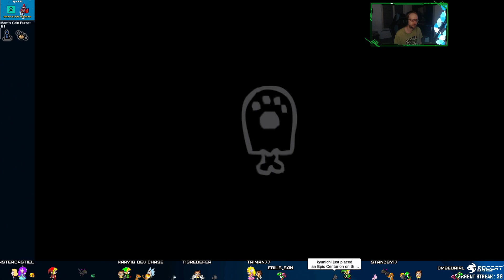Le feu au Q - Binding of Isaac Streaking Eden - Game 39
Si tu veux te faire livrer des repas sains, équilibrés, avec des produits de qualité, essaye Hellofresh ! Économisez 60 € sur tes premières box avec mon code HS-XJHLCA029 MV m'a convaincu, on est parti pour du Streaking sur Binding of Isaac en Eden Hard !